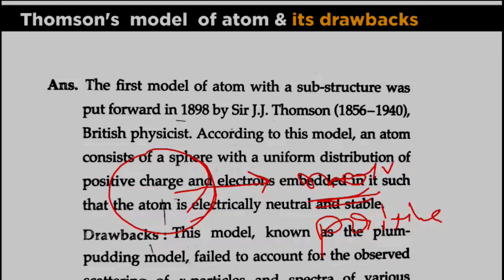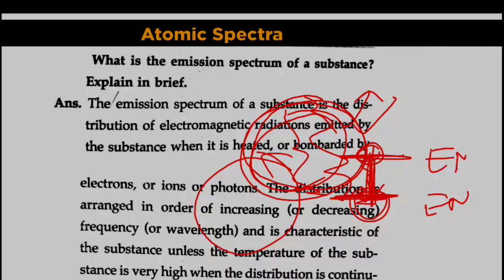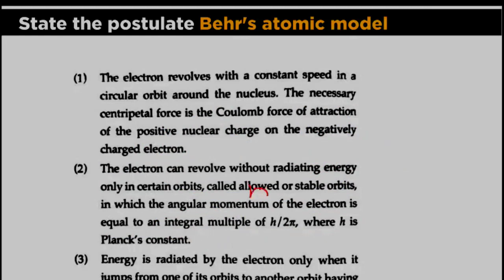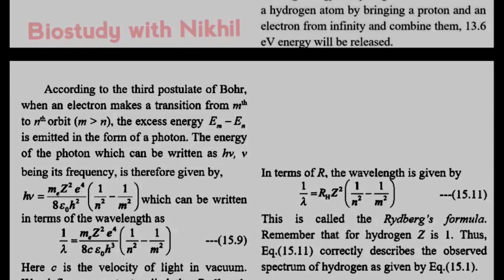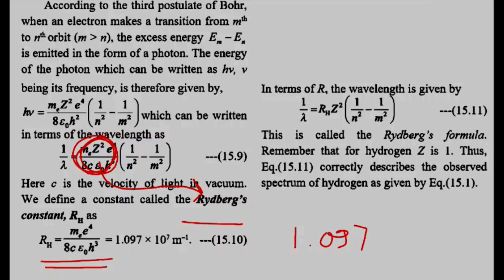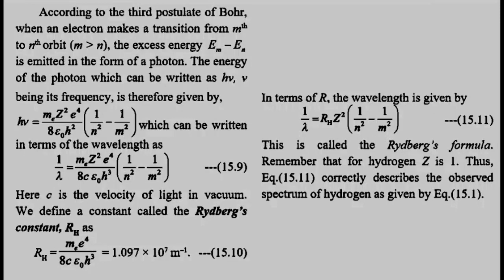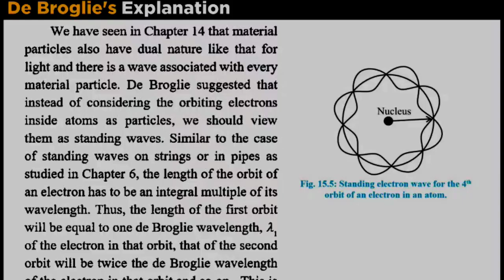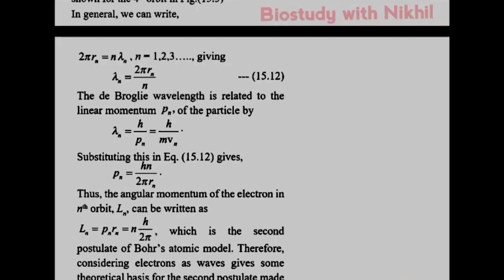class 12th physics new syllabus ch 15) structure of atom and 12th chemistry one shot video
Class12th Biology 25% Reduced syllabus based video

Class12th Biology ALL IMP chapters